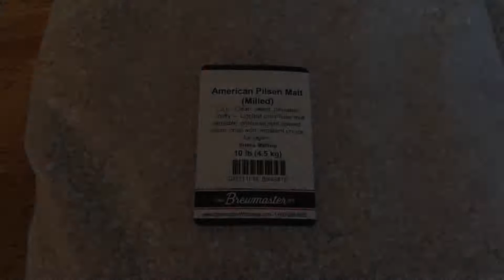Brewing a Belgian Dubbel - National homebrew Day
Finally got to brew an all grain Belgian Dubbel using the BIAB (Brew in a Bag) method. This turned out to be a malty treat despite the rainy brew day. This was brewed on May 7th for National homebrew day.

I have lot more brewing information and recipes on my

Cheers everyone!

---GRAIN BILL---
Malt
69.5% - Pilsner Malt
20% - Munich
7.5% - Belgian Candi Syrup D90
3% - Special B

Mash at 154F for 1 hour.

Hops
0.5 oz / 5 gal - Magnum @ 60 minutes

Yeast
Wyeast Belgian Abbey II - 1 Liter Starter

Ferment at 73F for 3 weeks

SG / FG / ABV
1.059 / 1.013 / 6%

---Licenses---